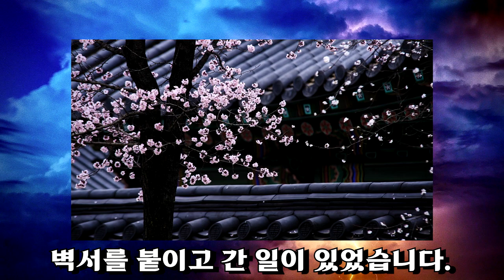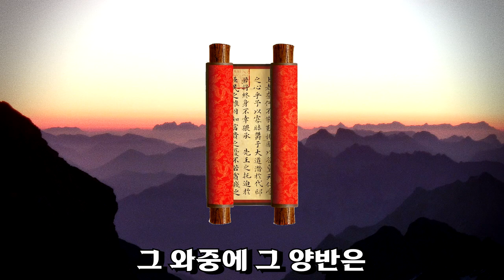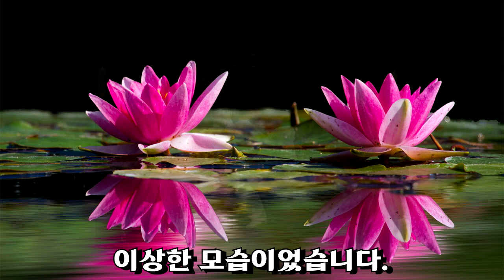폭군과 요부의 만남. 그 결과는 파국. 요부 장녹수의 최후.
조선 3대 악녀 중 한 명. 장녹수를 향한 연산군의 총애는 언제까지 계속 되었는가.
탐욕과 질투, 폭군을 조종하던 요부. 장녹수의 두 번째 이야기.
[한 장의 역사]

✔️ 저작자 표기 태그 ✔️